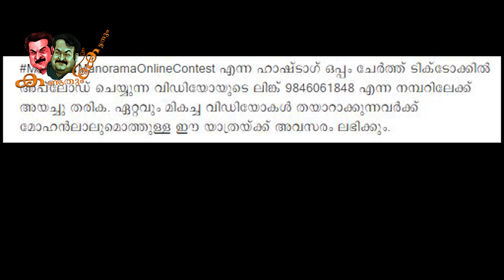ഇങ്ങനെയൊക്കെ മലയാളത്തിലും തുടങ്ങിയോ? ഞെട്ടിച്ച് ലാലേട്ടനും കൂട്ടുകാരും | Marakkar Movie live update